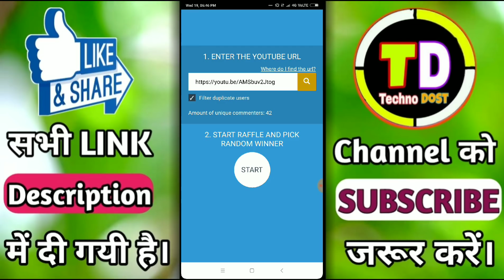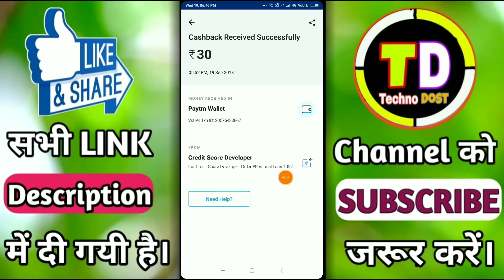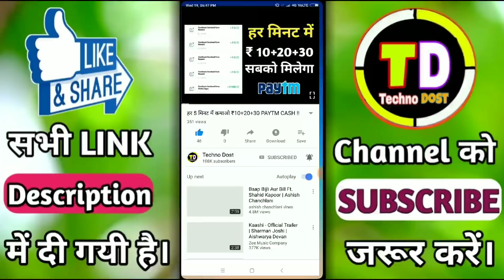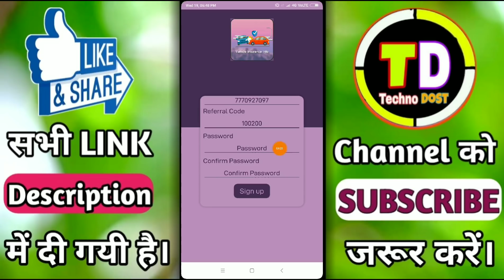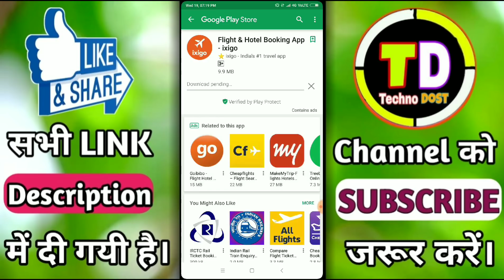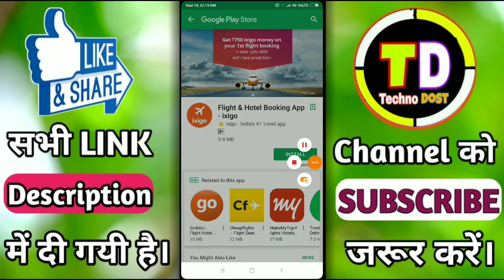1 Mintue➡ ₹5 !! 10 Minute➡ ₹50 Free paytm Cash Earn Best Earning App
Free paytm CASH KAMAO INSTALLY Redeem